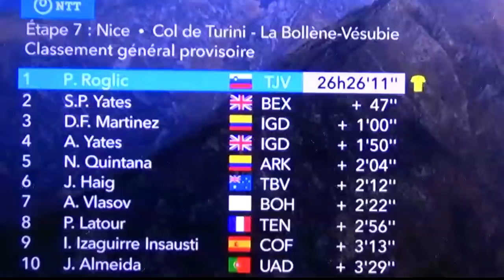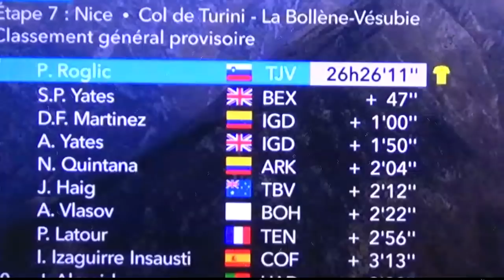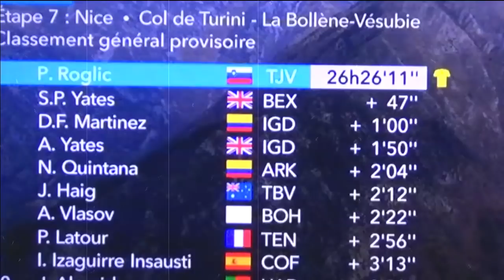Nairo Quintana BATALLA CAMPAL Primoz Roglic Yates y Martínez Etapa Reina Paris Niza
batalla campal fue lo que se vivio en la etapa reina de la paris niza donde los favoritos se atacaron fuerte en el ultimo puerto de montaña